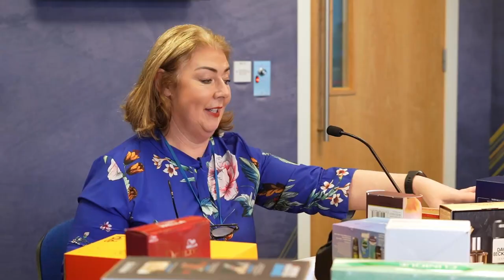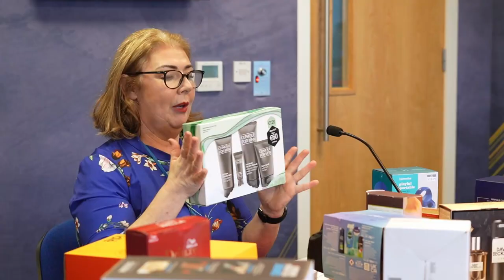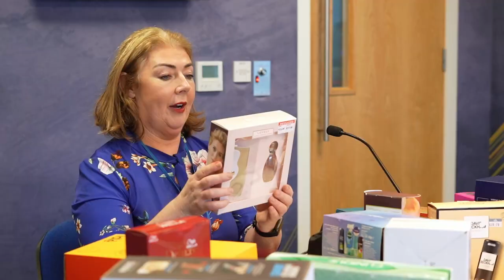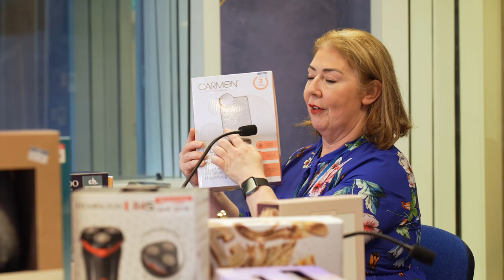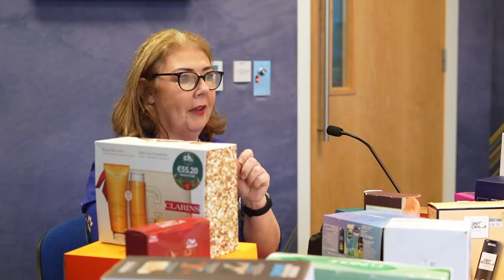Last minute gift ideas - The Beauty Spot with Mary O'Donnell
Mary O'Donnell is back with us again with some last minute gift ideas for those who’re rushing around….